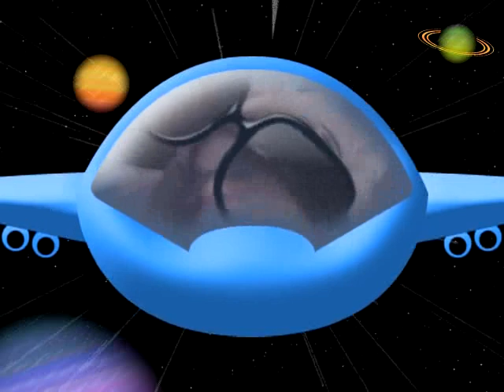unitywalk chronicles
Prepare for Change